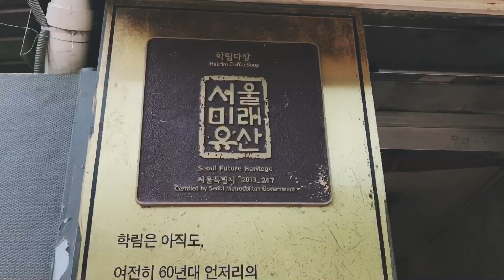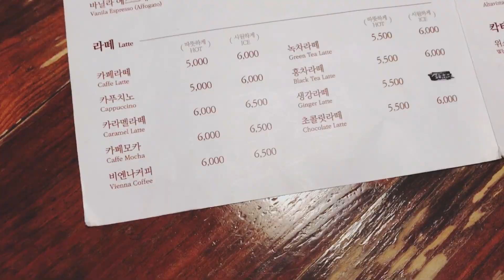【ソウルの老舗】Since1956 学生街の喫茶店｜Retro cafe in Seoul | 학림다방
1956年創業、現存するソウルで1番古い
喫茶店「学林茶房」。

店内は6、70年代の雰囲気がそのまま
残っています。

コーヒーは自家焙煎、
デザートのチーズケーキは
ババロアやムースを思わせうような
軽めのタイプで

レトロなだけじゃなくちゃんと美味しいお店。

●店舗情報●
학림다방(学林茶房/ハンリムタバン)
ソウル市鍾路区大学路119 2階
서울 종로구 대학로 119 2층
10:00-22:00(ラストオーダー21:00)
旧正月・秋夕当日休業

撮影・編集はiPhone 7。